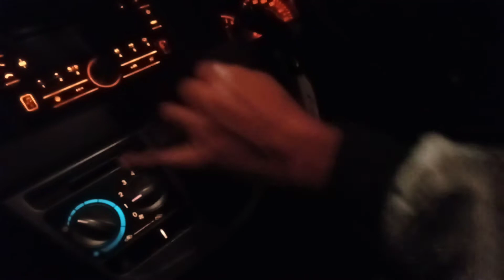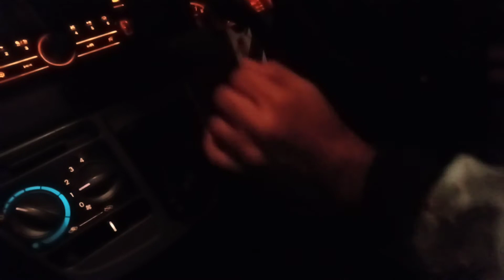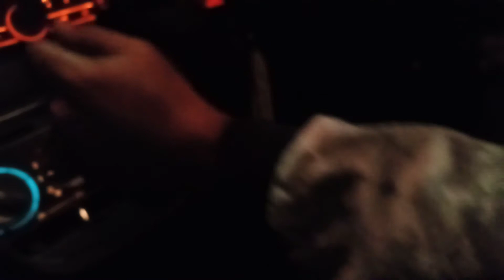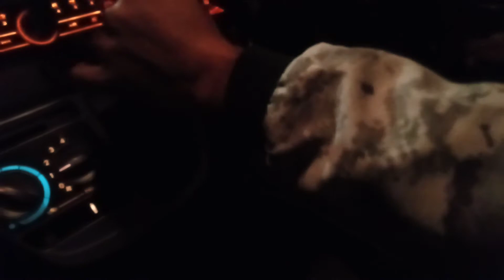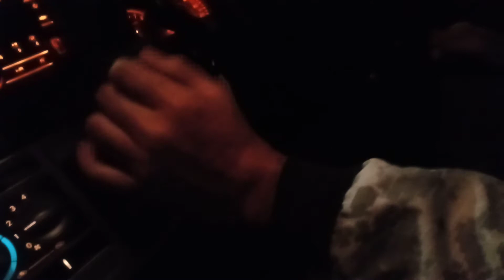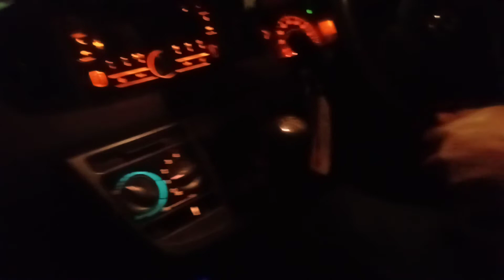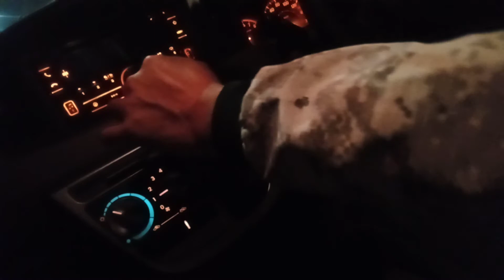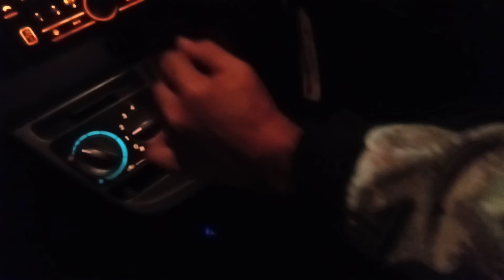BELAJAR MOBIL MANUAL 215 || STAR DARI AWAL GAK PAKE SULIT @CaraMobilManual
BELAJAR MOBIL MANUAL 215
STAR DARI AWAL GAK PAKE SULIT

TERIMAKASIH
SEMOGA BERMANFAAT

ter baik
cimahi bandung
indonesia

PASILITAS
Mobil baru bersih
Full asee
Instruktur berpengalaman
Waktu flexibel

KURIKULUM
Jln menikung
Jln sempit

ANDA PUAS BERI TAU TEMAN ANDA
ANDA KURANG PUAS BERI TAU KAMI